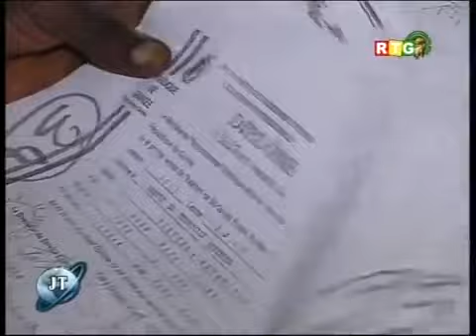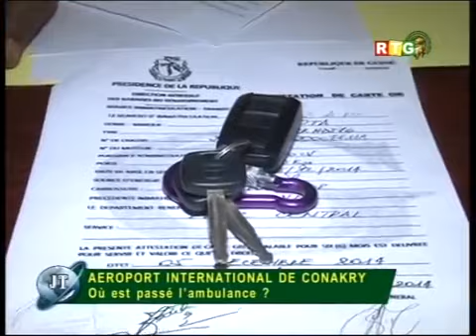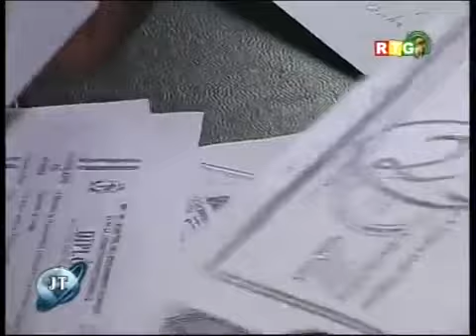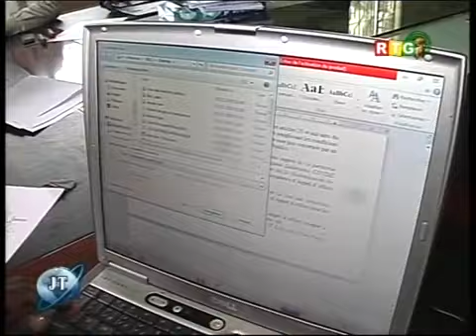RTG du 10 juillet 2015 Aide financière internationale pour la relance post Ebola